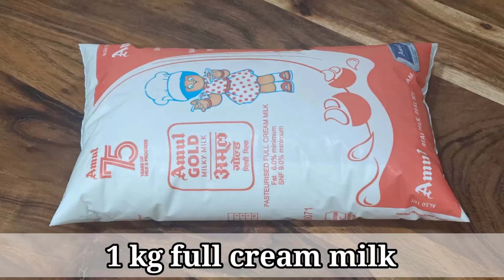सर्दियां जाते जाते बनाएं मजेदार....